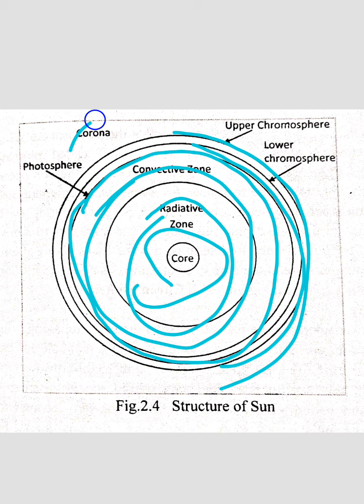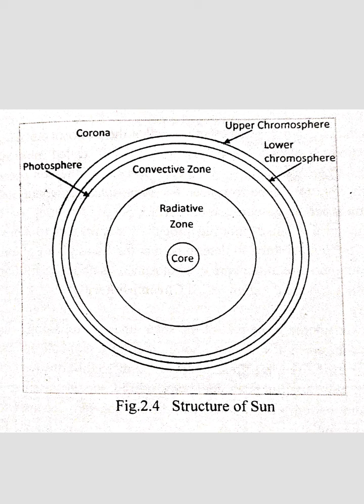structure of the sun || Name the parts of sun|| layers of sun|| physics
structure of the sun || physics @shitaltechnicalstudio1131